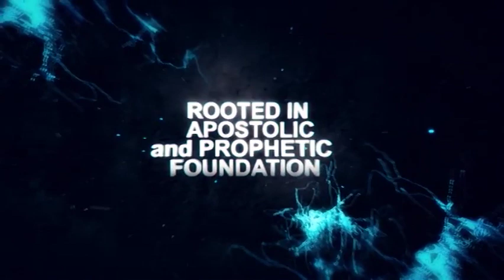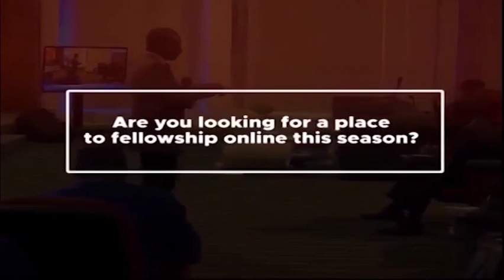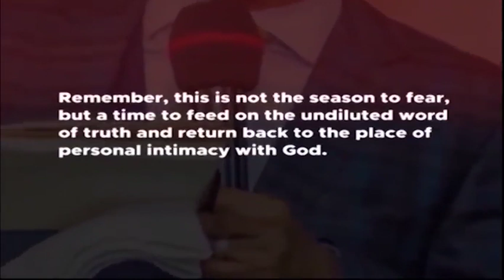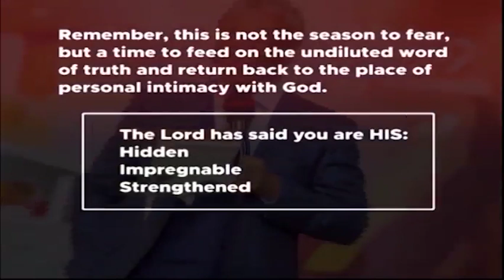Preparing God's People for End Time Living (Part 15) - Rev Olusola Areogun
This message was preached on December 17, 2014 by God's servant, Rev Olusola Areogun.

And hope you do well to FEED your Spirit daily by reading the Daily Spirit Meat Devotional Also available for iOS and Android.